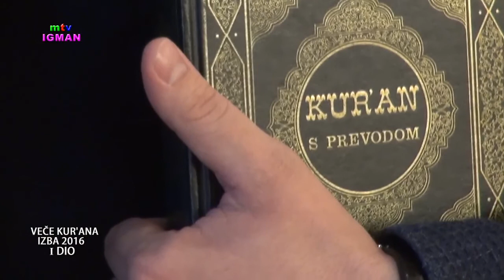Hafız Selman Okumuş Bosna Hersek Televizyonu Belgeseli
Dünya ezbere Kur'an Okuma birincisi Hafız Selman Okumuş yaşamından kesitler, Bosna Hersek MTV Igman kanalı tarafından belgesele alınıyor.